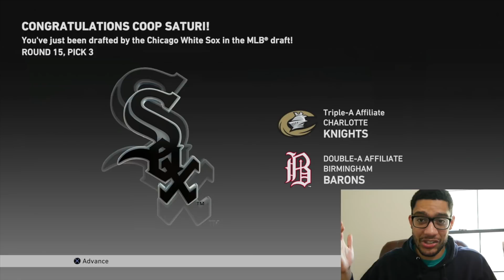Scouts Traveled The World To See My SHOWCASE! MLB Draft | MLB The Show 19 ROAD TO THE SHOW RTTS